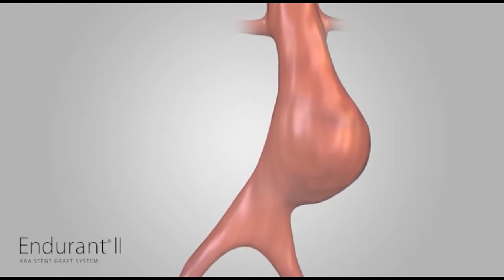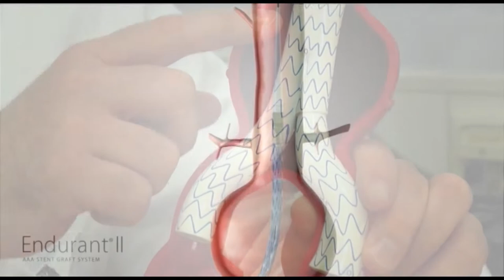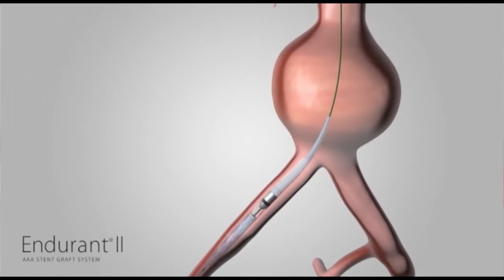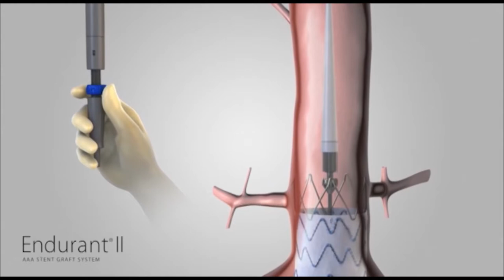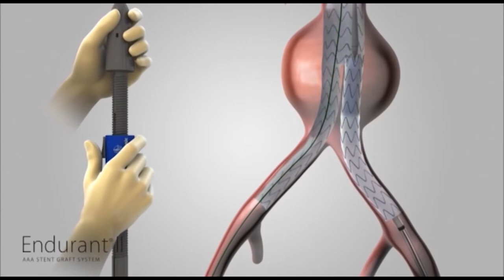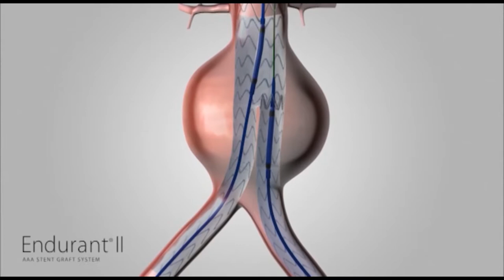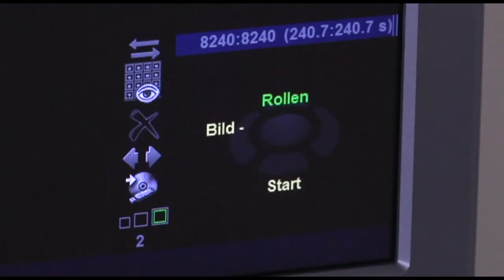Chefarzt Gefäß- und Endovaskuläre Chirurgie | ELBLANDKLINIKUM Radebeul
Robert Elfers, Chefarzt Gefäß- und Endovaskuläre Chirurgie / Leiter interdisziplinäres Gefäßzentrum Radebeul / Riesa, erzählt seinen Werdegang und bespricht Themen seines Fachgebietes.